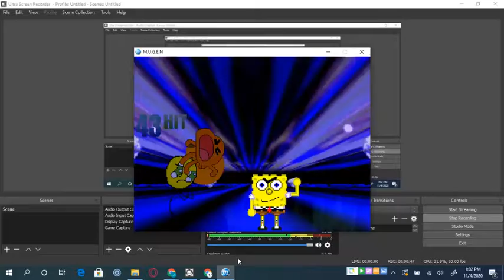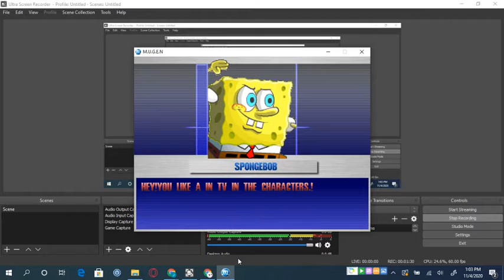Mugen request Spngbob And Cary Vs Darwin And Kenny Or i like to call this 2v2 (Read Dec)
Request By Noah Lemoine Team Yellow Vs Team Oringe